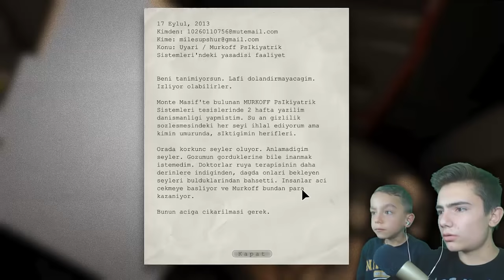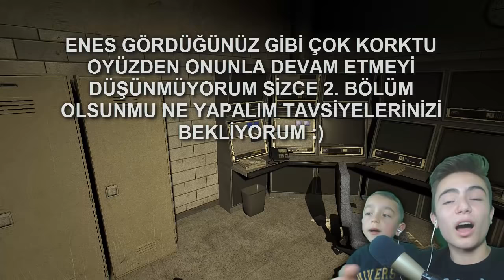ENES SAKİN OL!! :D - OUTLAST #1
Bugün Enes ile birlikte Outlast oynuyoruz.